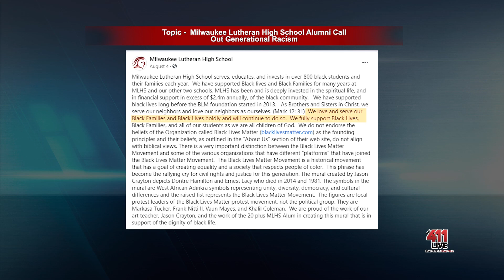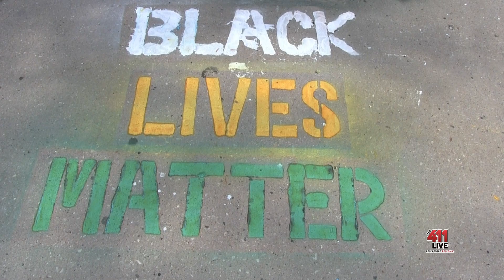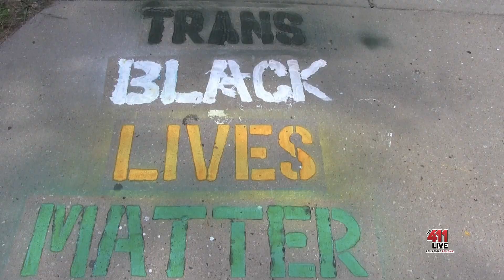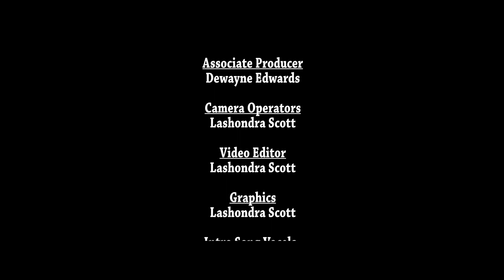Ep 5 - Milwaukee Lutheran High School Alumni Call Out Generational Racism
In this episode, Beverly Taylor dives into the story behind the controversy surrounding a social media post by Milwaukee Lutheran High School. She chats with Milwaukee Lutheran Alumni Carl Greer, Karon Sims, and Monte Berry who describe racism they say they endured at the school.

Not only do these alumni share similar stories, but they come together to make the community aware of what they call a misleading post from Milwaukee Lutheran. Obtaining the spotlight for their accusations, the men received a lot of positive and negative feedback as well as an opportunity to seek change within the school walls.

Carl Greer tells us, “You can get in front of the situation and really start to make change within organizations because change is coming whether you like it or not. Be a leader and stand up and start to make a difference.”

This is The 411 Live. Real People. Real Talk.

The 411 Live is a non-profit organization and your financial support will help us continue to help us help you through outreach and education.  All contributions made to The 411 Live is tax deductible to the extent permissible by law.